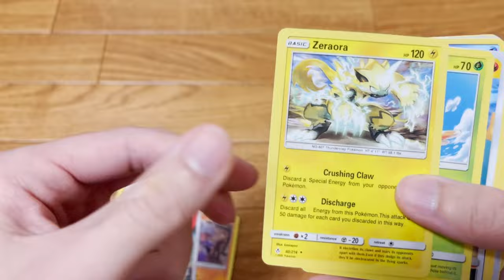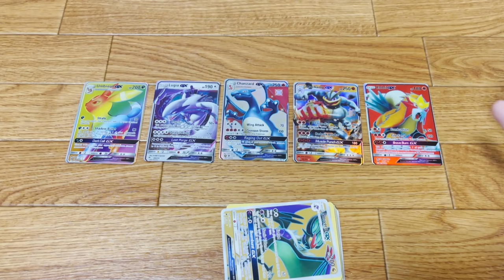Uncovering the Truth: Fake Pokemon Cards Bought at a Vietnamese Toyshop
Beware! My Pokemon card packs purchase from a Vietnam toy store turned out to be fake. Don't make the same mistake I did, 5 packs for 15000 Vietnamese dong.